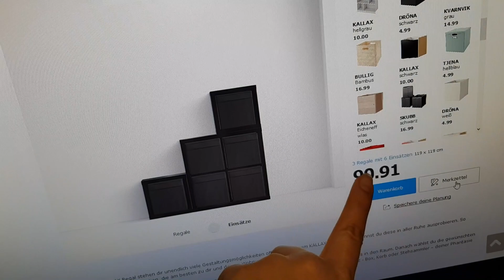Ben hat ein Matschauge | Ich muss wieder zu IKEA | Nici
Als Ben heute morgen aufgestanden ist hatte er plötzlich ein matschiges Auge... ihm geht es soweit aber gut :-)
Ich habe schon wieder neues vor und möchte so gerne wieder zu Ikea und etwas umräumen :-) hihih

Impressum:
Nicola Gehrke
Dünenweg 2
30419 Hannover
Tel.: 0511/36580386

Hier meine Pakstation:

Nicola Gehrke
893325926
Packstation 109
30419 Hannover